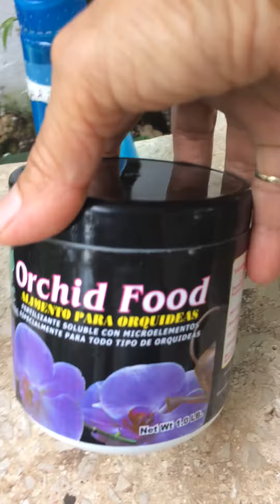Seguimiento de esta Orquídea phalaenopsis 🥰video#3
Ella fue comprada ya maltratada e incluso no querían venderla por que para ellos ya no Iva a vivir, yo insistí a que la vendieran y valió la pena estoy contenta con ella por lo bien que se a portado ya va por 2 hijos en mas o menos 2 meses de tenerla, podemos ver que la Naturaleza nos puede dar Sorpresas 🥳👋😍